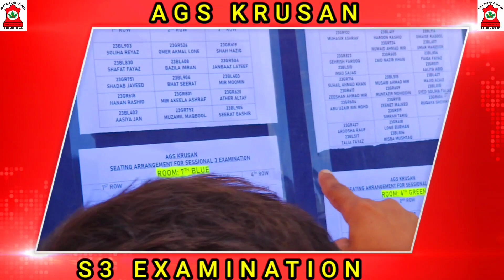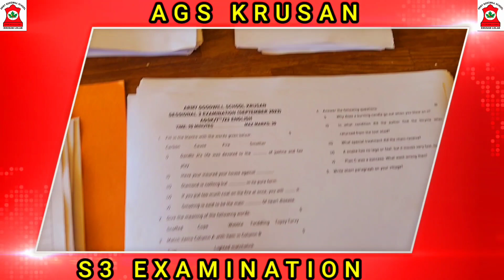S3 EXAMINATION 2023